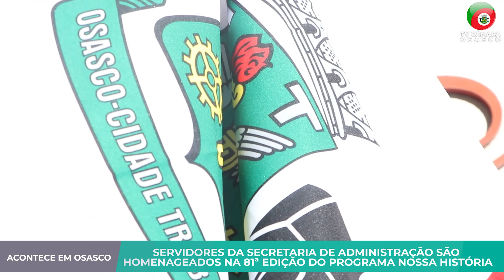SERVIDORES DA SECRETARIA DE ADMINISTRAÇÃO SÃO HOMENAGEADOS NA 81ª EDIÇÃO DO PROGRAMA NOSSA HISTÓRIA